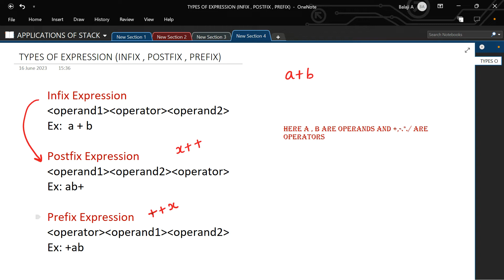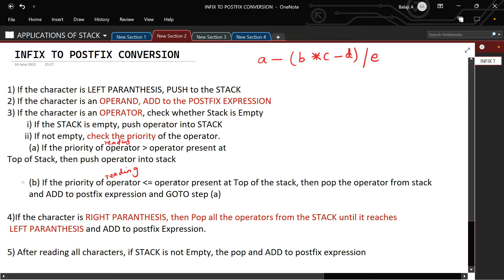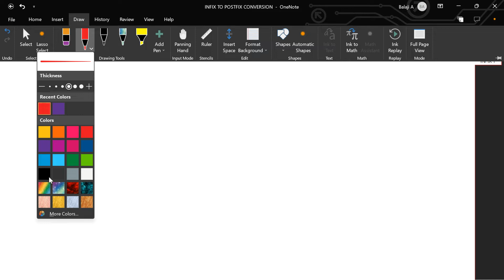#11 infix to postfix conversion in tamil | applications of stack | data structures in java in tamil